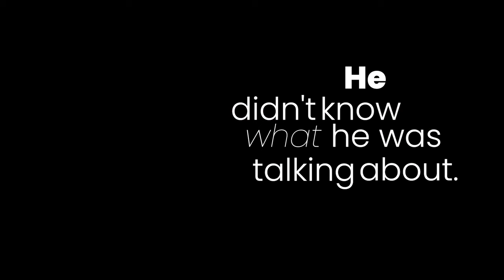The DOWNFALL Of Firnas, Channel 4 Doc, Bribing Authorities, PR Lessons and more...(EP.021)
If you enjoyed this episode, make sure to check out our previous episode with Property Millionaire Tanim Zaman

0:00 Trailer
1:06 Start
1:35 Channel 4 Documentary
9:12 Gaining Traction With Bloomberg Dubai
11:46 Producer Gets in Touch
17:40 Is there anything you wish they didn't show?
20:17 Being A Star
21:15 PR lessons
23:43 Changing Mind on Sharia
25:25 Sticking to Business Principles
29:20 Warnings from the Community
31:00 Abdul
35:16 Strategy Shift
46:10 Bribing the Authorities?
47:49 Daily Outgoings
52:24 Malta

Join Kazi Shafiqur Rahman as he speaks on the downfall of Firnas including the Channel 4 documentary, gaining traction from the Bloomberg article, becoming a social media star, why Firnas backtracked from their Sharia'a model and more...🚀